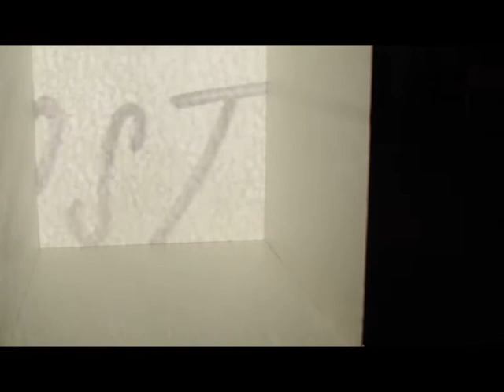Rozhovory s vedoucími ateliérů grafického designu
1. Filip Nerad & Jiří Havlíček (TFF, Ostrava) 00:00
2. Karel Míšek (GD1, Ústí nad Labem) 03:20
3. Lukáš Kijonka (GD1, Brno) 06:05
4. František Steker (GD, Plzeň) 09:30
5. Michal Slejška (GD2, Ústí nad Labem) 12:50
6. Peter Babák (GDNM, Praha) 16:08
7. Jiří Eliška (GD, Zlín) 19:30
8. Mikuláš Macháček (GD2, Brno) 22:24